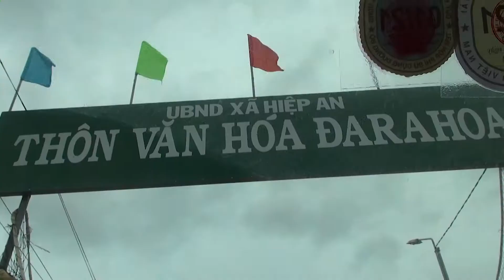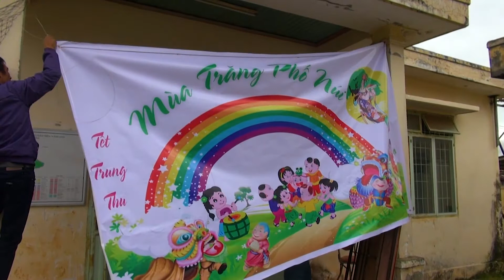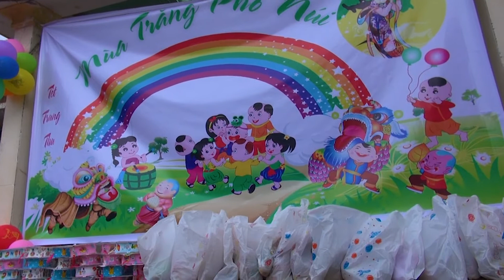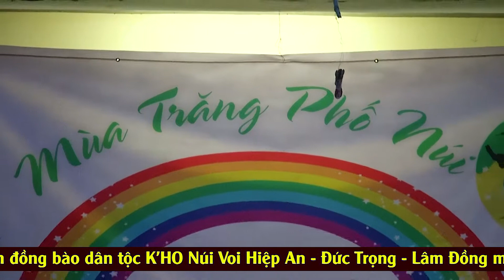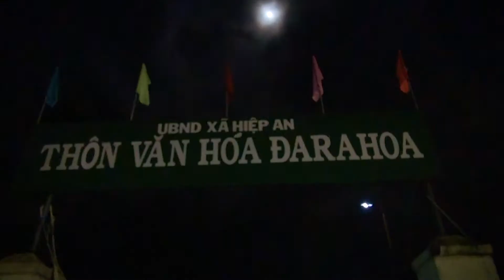500 phần quà Trung Thu cho trẻ em tại thôn Darahoa, làng Con Gà, Vùng Núi Voi - Đức Trọng, Lâm Đồng.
Hoàng Thanh đại diện các bạn đem tình thương của các bạn chia sẻ cho các trẻ em miền Cao.